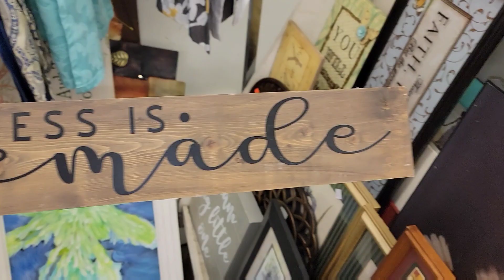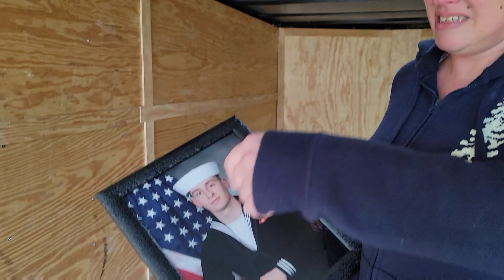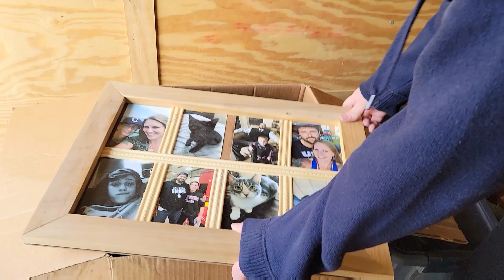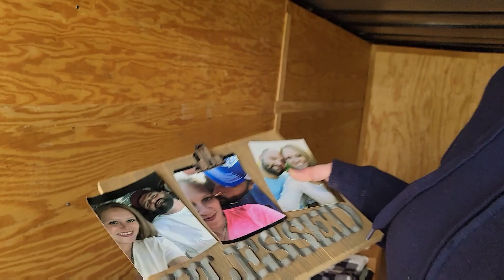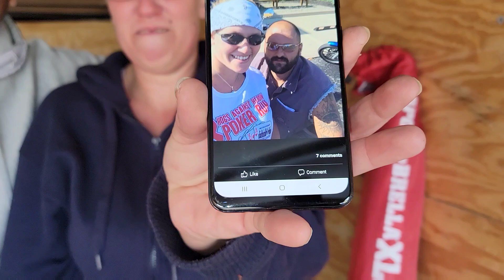THEY DIED & Came Back / Faith In Humanity Restored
Jeremy has been itching to buy abandoned storage units again

With the full What The Hale$ Team, they are on the road again and ready to smash into another safe

BUT then everything changes

Jeremy is contacted by the facility, stating that the previous owner wants her safe & storage unit back

Jeremy reaches out to the previous owner and has to do something he's never done before

PUBLISHED ON:
10.17.22